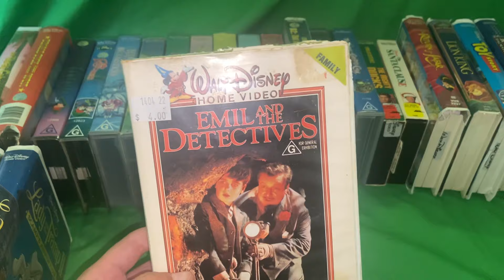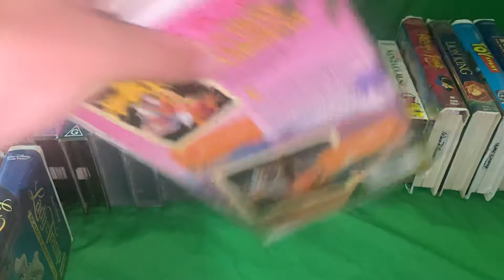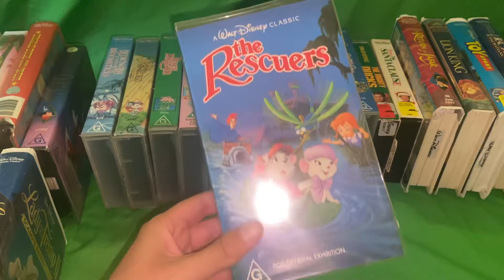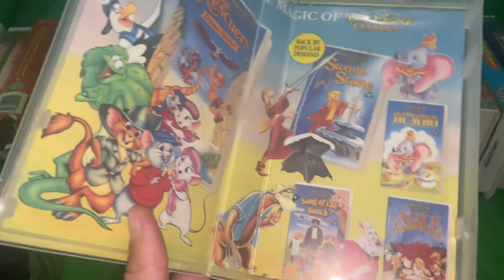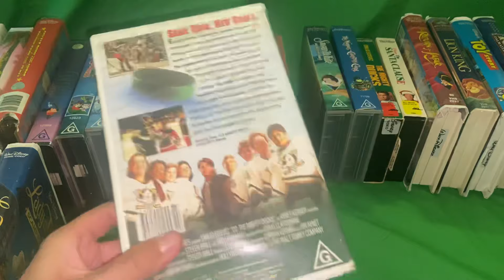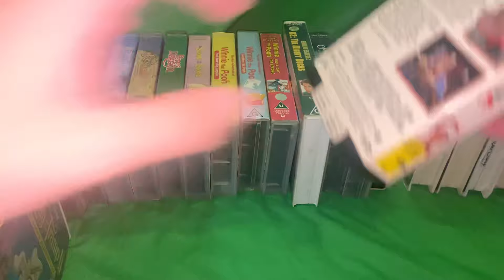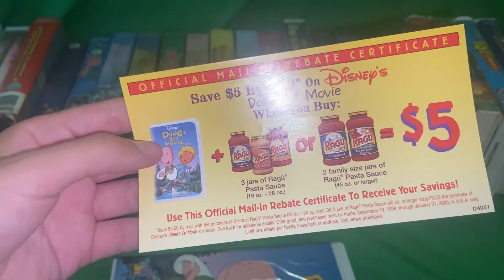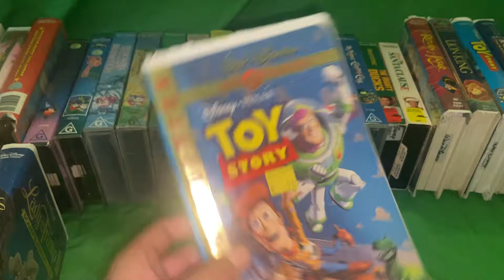My Walt Disney Home Video VHS Collection (2024 Edition)